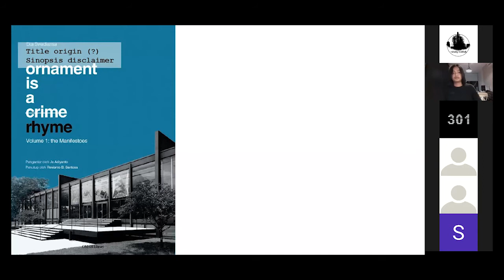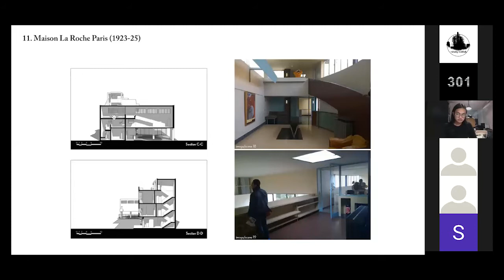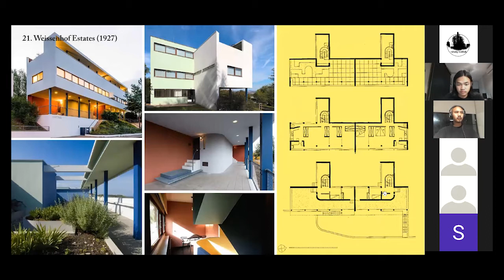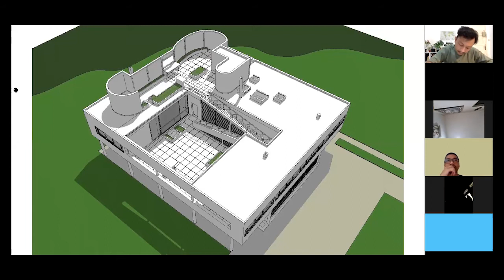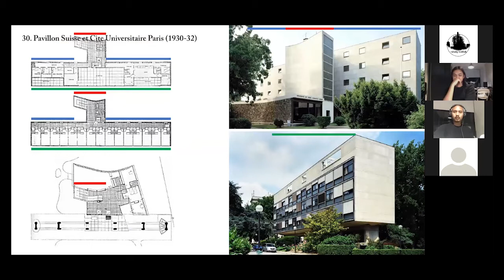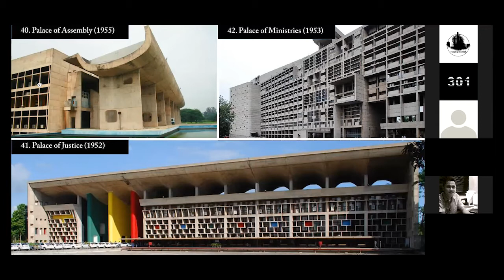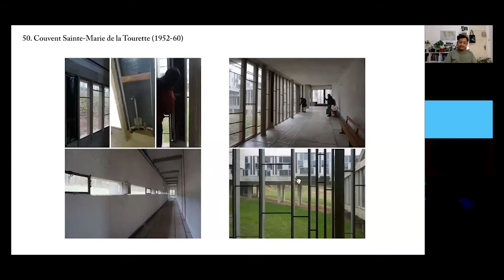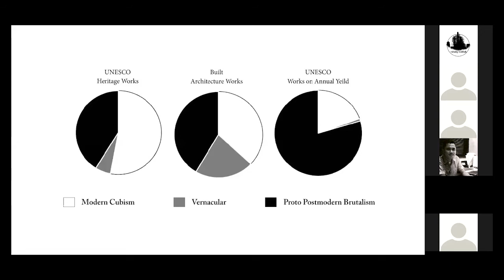A - Z : Architects : Le Corbusier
A - Z Architects #19 :
dibawakan oleh : Eka Swadiansa
Dengan diskusi spesial
27 Agustus 2020

A - Z Architects adalah diskusi lepas inisiasi dari kolektif Rabung Maddah dalam rangka mengenal ulang para arsitek (yang kami anggap menarik) untuk dipelajari dan ditelaah kembali bersama siapapun yang punya ketertarikan yang sama sebagai upaya mengarsipkan dan memantik diskusi sehingga kita tidak kecanduan foto - foto archdaily ditengah pancemic covid-19 ini.

Rabung Maddah adalah kolektif yang memiliki ketertarikan pada arsitektur, berdiri di surabaya sejak 2018. terlepas dari stereotype masyarakat soal betapa rigidnya citra arsitektur hari ini, kami percaya bahwa arsitektur harusnya punya jembatan penghubung antara dunia praktik yang rigid dan dunia konseptual yang fluid. kami juga percaya bahwa arsitektur seharusnya dibahas di meja makan bersama keluarga, kerabat di warung makan, gebetan dikencan pertama, ataupun calon mertua di ruang tamu selayaknya kita berbicara soal selera musik, film, politik, pakaian, agama atau apapun agar kita tidak sekedar terlihat edgy tapi juga berisi.